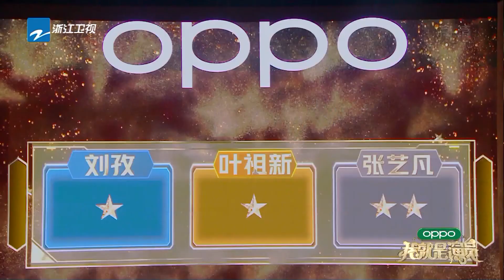张纪中一招见血称表演”没味道“ 陆川认定张艺凡演技有戏 《我就是演员3》EP10 花絮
《我就是演员3》由浙江卫视推出的演技竞演类励志综艺。节目汇聚不同年龄、背景、表演经历的演员学员，八位导师与学员抽签结为搭档，为观众呈现演技巅峰对决。